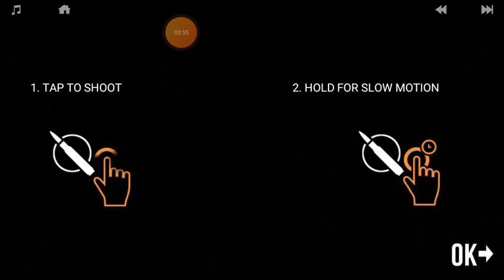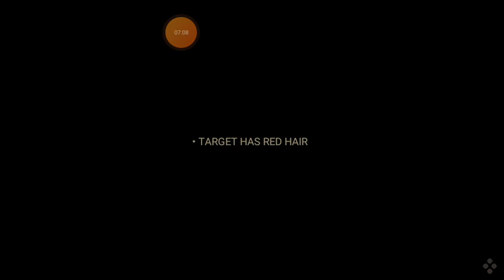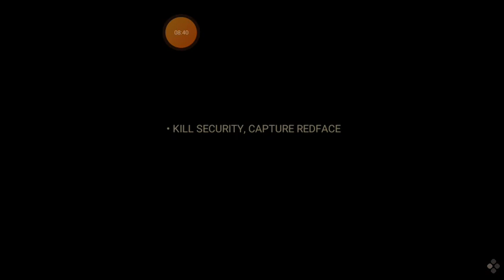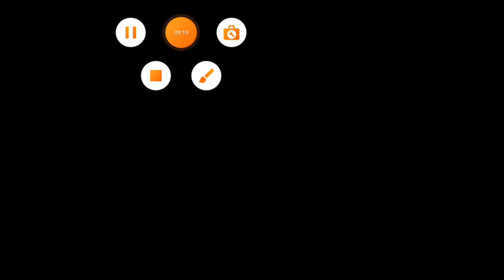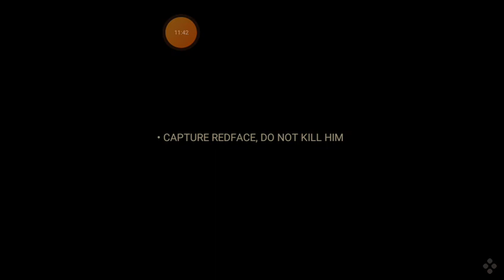eu sou Snipe e eu tenho uma história